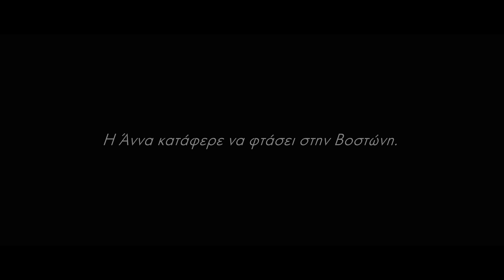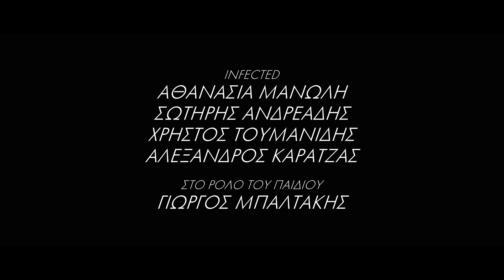A Last of Us Story: Anna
"Εσύ θα γύριζες πίσω;"

Η νέα ταινία μικρού μήκους των Unboxholics! Enjoy!

Ευχαριστούμε θερμά τo PlayStation Greece για την υποστήριξη στην παραγωγή!

To The Last of Us: Part II είναι διαθέσιμο και πλήρως εξελληνισμένο αποκλειστικά για το PlayStation 4